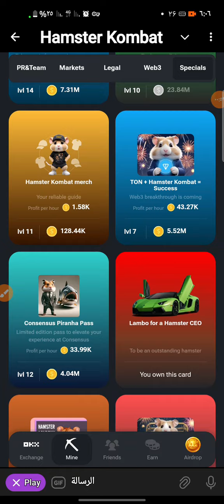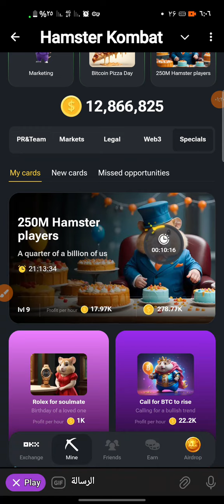رمز ..5M اليوم ... للهامستر